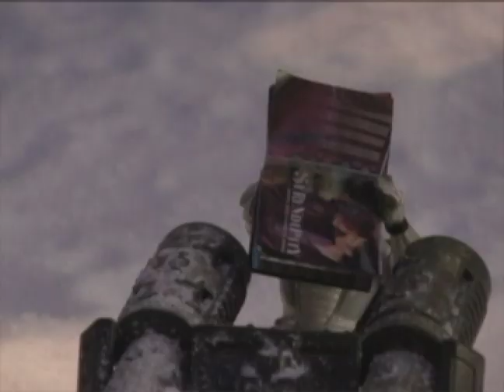Stop motion animation movie (2 of 3)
Stop motion animation madness! Joe Vs Evil stop action animation movie is filled with violence and gore and pure comedy. Film by Blake Whitaker and Arie Pytel.